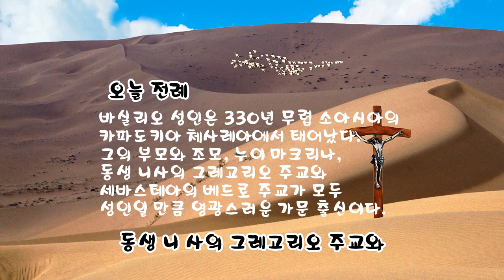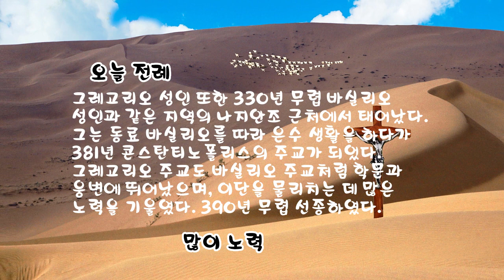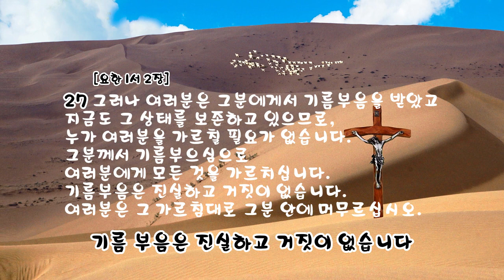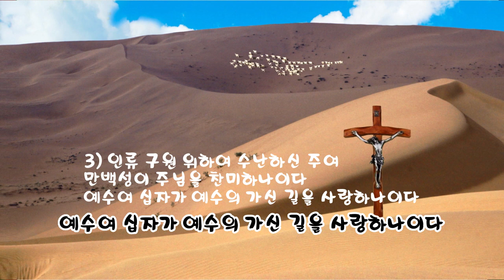매일미사 2023년 1월 2일 월요일[ 성 대 바실리오와 나지안조의 성 그레고리오 주교 학자 기념일] ㅣ강인석 프란치스코 하비에르 신부님강론 ◎강욱남 루치오 편집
✠ 성경공부 ✠
  성경공부하는 방법은 순서대로 읽기도 하고, 쓰기도하고, 주재별로 읽고 묵상하기도 합니다
매일미사에서  제1독서, 제2독서, 화답송(시편), 복음말씀은